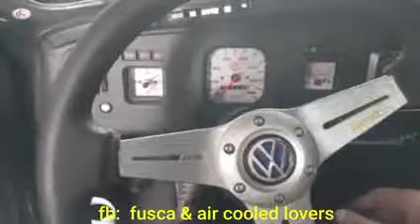Caixa de direção GM no FUSCA Itamar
By F.Galindo 🇧🇷
Colocado o conjunto TRW, de pinhão e cremalheira, em substituição ao sistema de rosca sem fim original (tb TRW).
Fev/Mar-2020